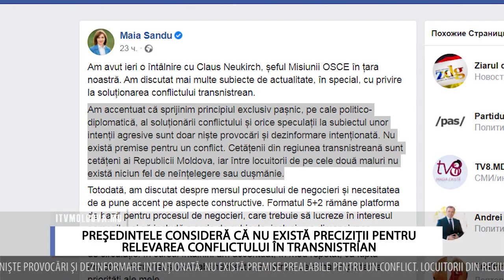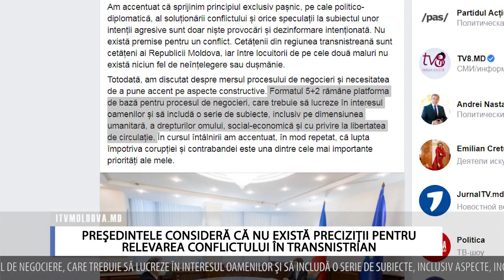PREŞEDINTELE CONSIDERĂ CĂ NU EXISTĂ PRECIZIŢII PENTRU RELEVAREA CONFLICTULUI ÎN TRANSNISTRIAN